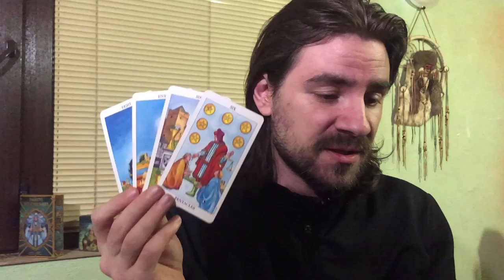SCORPIO LOVE AND CAREER JULY 20-26 2020 Tarot Reading